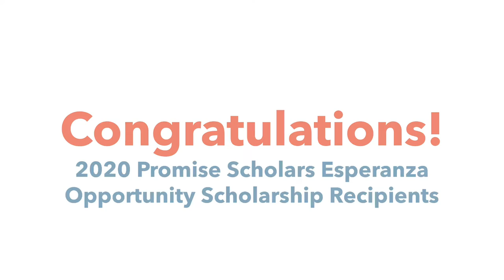Esperanza Scholarship Foundation & Promise Scholars | Scholarship Recipients 2020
Esperanza Scholarship Foundation Dollars for Scholars and Promise Scholars announce 30 Scholarship Awards.

The Esperanza Scholarship Foundation Dollars for Scholars and Promise Scholars are awarding 30 $1,000 Scholarships to students in the Chaffey Joint Union High School District. These awards mark the first scholarships presented since these two organizations entered into a Partnership Agreement in January. Due to the COVID-19 crisis, the 2020 Mayor’s Gala, which celebrates these awards and was scheduled for May 16th at Chaffey High School’s Gardiner W. Spring Auditorium had to be cancelled. Past scholarship recipients have attended colleges and universities across the country, plus local schools including Cal Poly Pomona, UCLA, UCI, University of La Verne, Cal State University, San Bernardino and community colleges such as Chaffey College and Mt. San Antonio College, among others. Many who receive these scholarships are the first in their families to attend college.